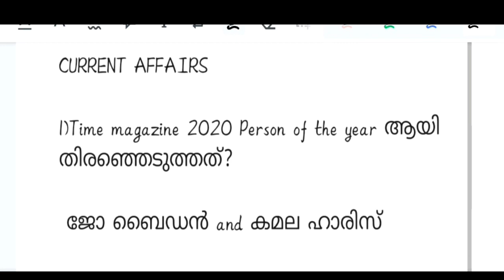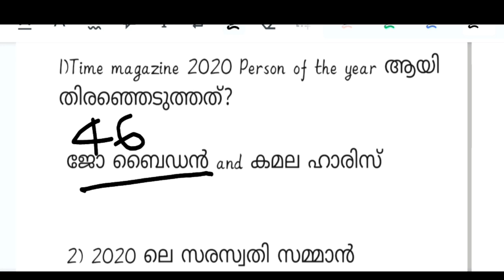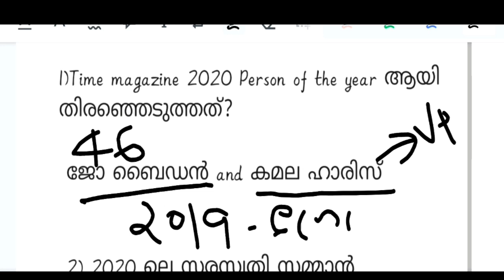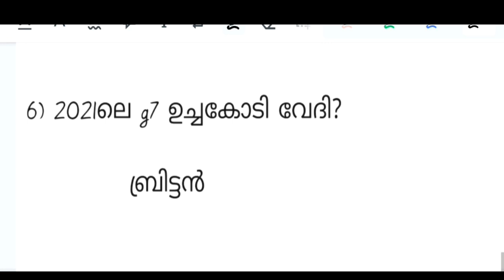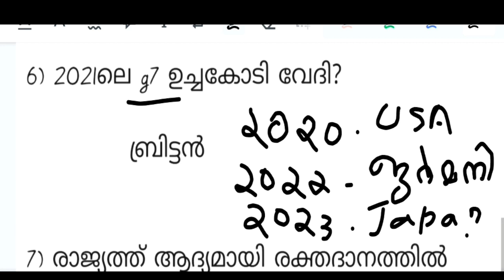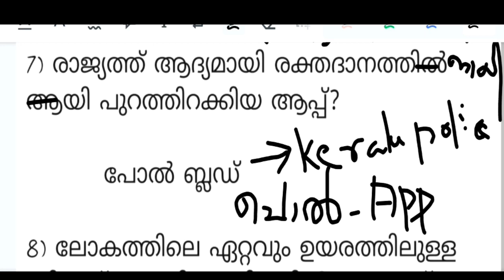Current Affairs 2021||Kerala psc expected questions||Ldc||Lgs||Degree level